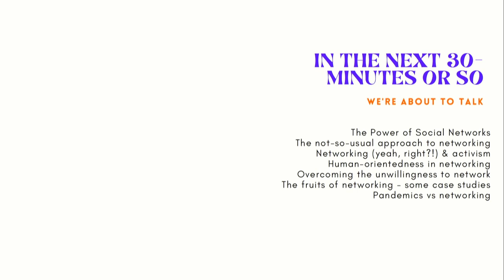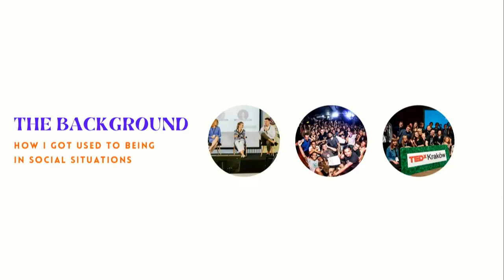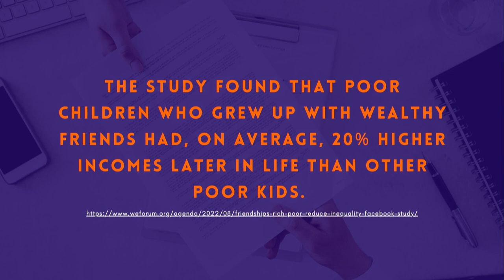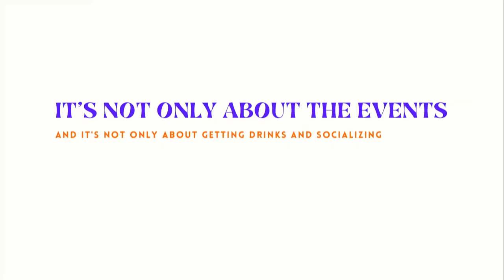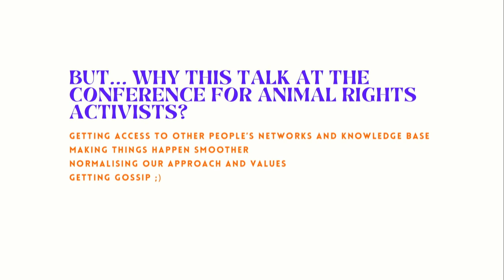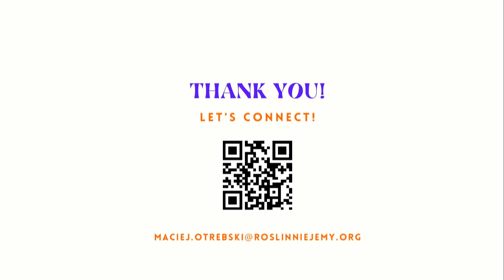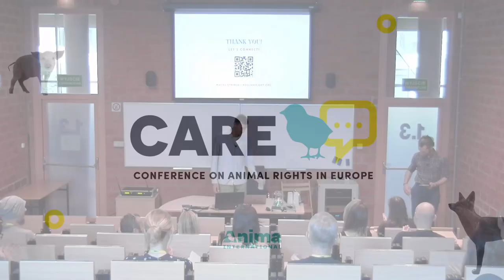CARE 2022|Maciej Otrębski | Networking for a more just future - on putting your social skills in use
CARE 2022 | Hybrid | Eventory | Warsaw | Sunday 28th August

Maciej Otrębski is responsible for strategic partnerships within „RoślinnieJemy” business campaign, he cooperates with the food industry, provides consulting services and helps companies to understand the massive consumer interest in plant-based products. During his talk, he will briefly share some potential gains from exercising one’s networking skills with regard to animal rights and plant-based activisms and ways to actually bring them to new levels.